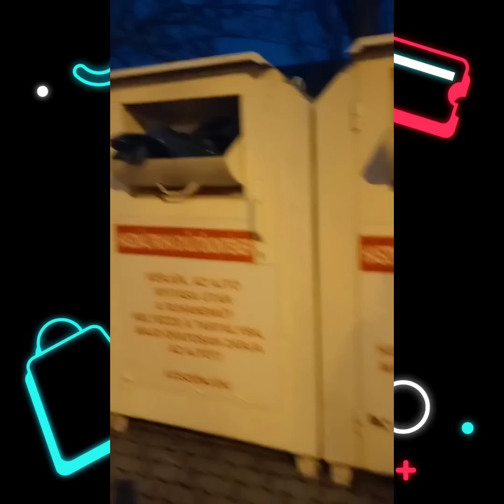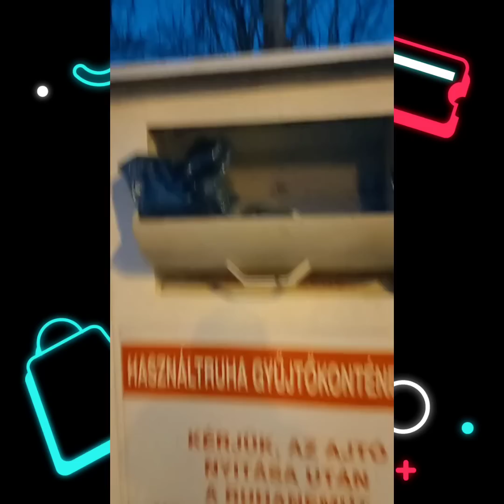HUNGARY|Sharing Information about Hungary and Our kalakal moments